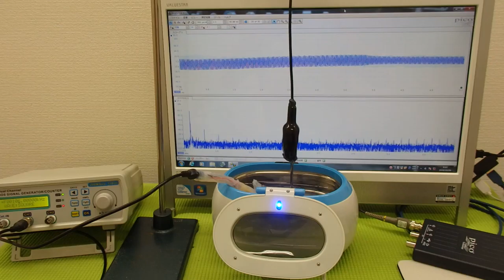超音波洗浄器による‹メガヘルツの超音波›技術 ultrasonic-labo